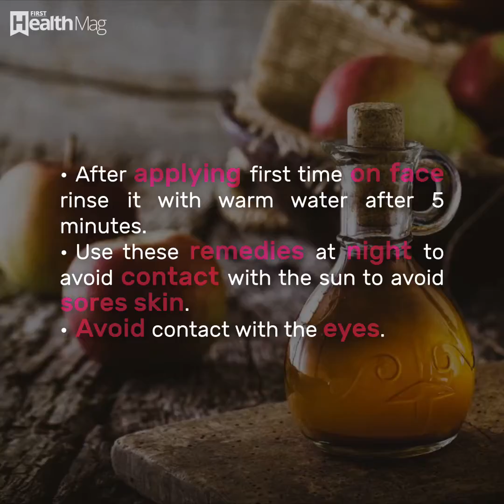Amazing Benefits of Apple Cider Vinegar - Home Remedies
While the usages for white vinegar are plentiful, apple cider vinegar has perhaps also more helpful. Its wide-ranging benefits (measuring up to the number of usages for tea tree oil and also other awesome all-natural helpers) include everything from curing hiccups as well as some people have actually resorted to apple cider vinegar in order to help with health and wellness concerns including diabetes, cancer cells, heart issues, high cholesterol, and weight concerns. Review on for even more needs to keep apple cider vinegar handy in your cupboard.

Apple cider vinegar helps stomach troubles
For a distressed belly, sip some apple cider vinegar mixed with water. If a bacterial infection goes to the root of your diarrhea, apple cider vinegar can help consist of the problem, thanks to its antibiotic buildings. Just what's even more, some folk treatment professionals contend that apple cider vinegar consists of pectin, which can assist calm intestinal spasms. Try mixing 1 or 2 tablespoons right into water, or clear juice like apple juice.

Apple cider vinegar treatments hiccups
Take a teaspoonful of apple cider vinegar; its sour preference could stop a hiccup in its tracks. One teen took the hiccup remedy better and developed a lollipop that consists of apple cider vinegar, which she says "cancels out the message to misstep" by overstimulating the nerves in the throat in charge of the spasms.

Apple cider vinegar soothes an aching throat
As soon as you feel the prickle of a sore throat, utilize germ-busting apple cider vinegar in order to help avoid the infection at the pass. Transforms out, a lot of bacteria cannot make it through in the acidic environment vinegar develops. Simply mix 1/4 cup apple cider vinegar with 1/4 mug cozy water and gargle every hour approximately.

Apple cider vinegar could lower cholesterol
A lot more research is had to definitively link apple cider vinegar and its capacity to lower cholesterol in human beings, but one 2006 study discovered that the acetic acid in the vinegar decreased negative cholesterol in rats. Additionally, a Japanese research study discovered that half an ounce of apple cider vinegar a day reduced cholesterol in people that participated in the panel.

Apple cider vinegar stops indigestion
Sip prior to consuming, particularly if you recognize you're mosting likely to delight in foods that will make you sorry later. Attempt this individual remedy: add 1 tsp of honey as well as 1 tsp apple cider vinegar to a glass of cozy water as well as drink it 30 mins before you dine.

Apple cider vinegar gets rid of a stale nose
Next time you're stuffed up from a cool, get the apple cider vinegar. It contains potassium, which thins mucus; and the acetic acid in it stops bacterium development, which might add to nasal blockage. Mix a teaspoon of apple cider vinegar in a glass of water as well as beverage to assist sinus drain.

Apple cider vinegar aids in weight loss
Apple cider vinegar can aid you slim down. Right here's why: The acetic acid subdues your cravings, boosts your metabolic rate, and lowers water retention. Scientists also theorize that apple cider vinegar disrupts the body's digestion of starch, which means fewer calories enter the blood stream.

Apple cider vinegar does away with dandruff
The acidity of apple cider vinegar alters the pH of your scalp, making it harder for yeast to grow. Mix 1/4 mug apple cider vinegar with 1/4 cup water in a spray container, and spritz on your scalp. Wrap your head in a towel and also allow sit for 15 minutes to an hour, after that wash your hair customarily. Do this two times a week for ideal results.

Apple cider vinegar gets rid of acne
Apple cider vinegar makes a wonderful natural toner that can function as an all-natural natural remedy for acne and also leave skin looking healthier. Its antibacterial properties assist maintain acne in control, as well as the malic and lactic acids discovered in apple cider vinegar soften and exfoliate skin, reduce red areas, and balance the pH of your skin.